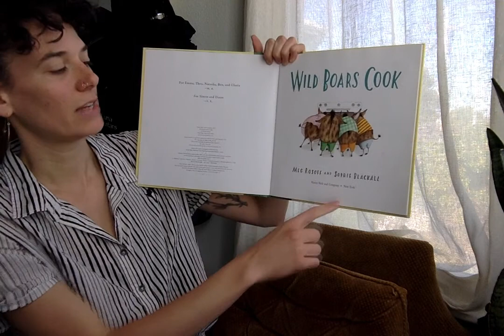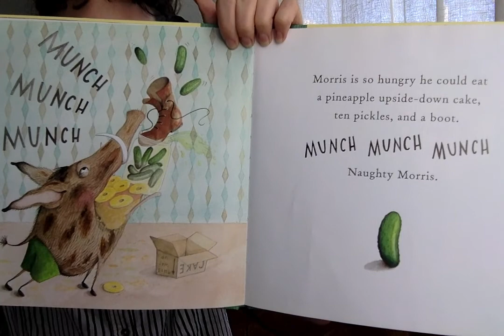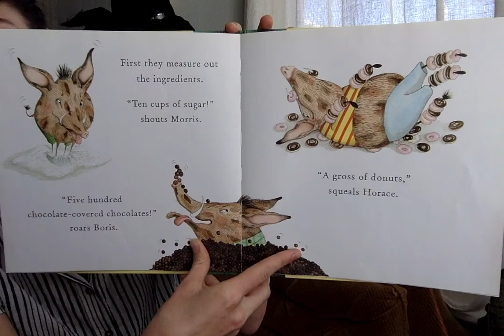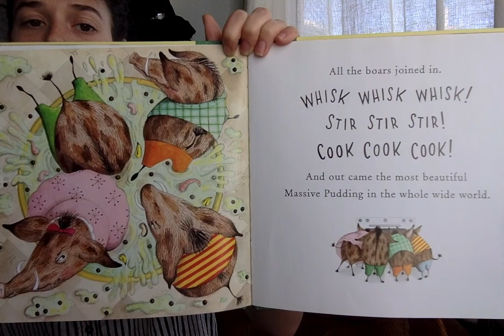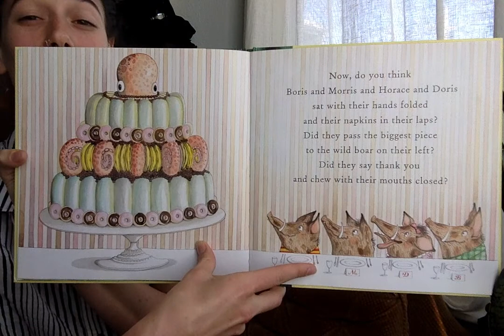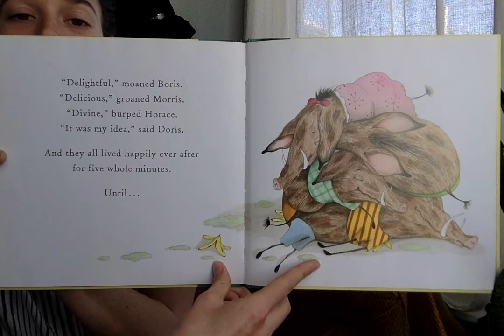Wild Boars Cook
Wild Boars Cook by Meg Rosoff and Sophie Blackall